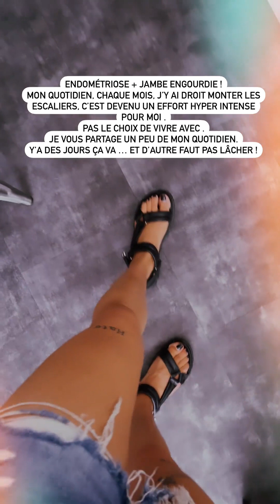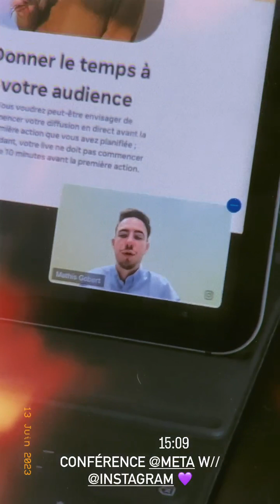RAWELL SAIDI - 14 Juin 2023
Les amis on se retrouve pour mon vlog du 14 Juin 2023 sur notre chaine - Pour retrouver tous mes vlogs direction ma playlist